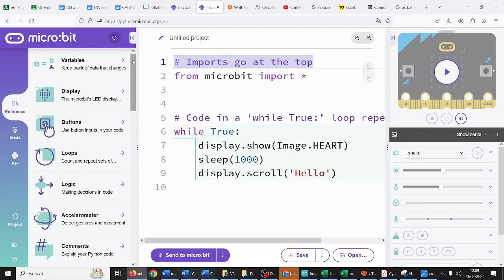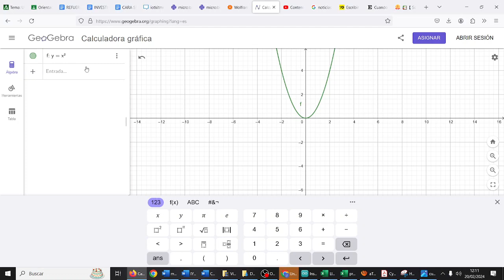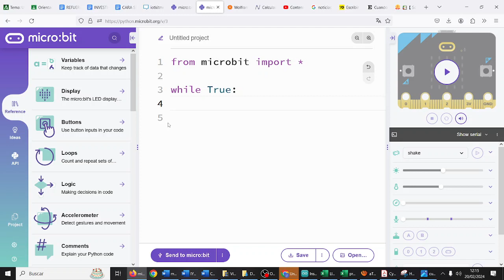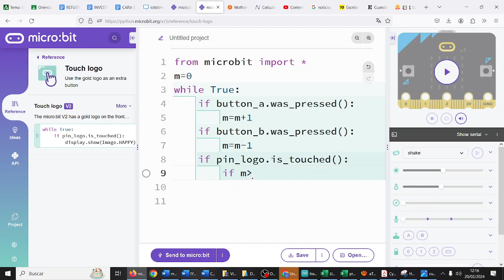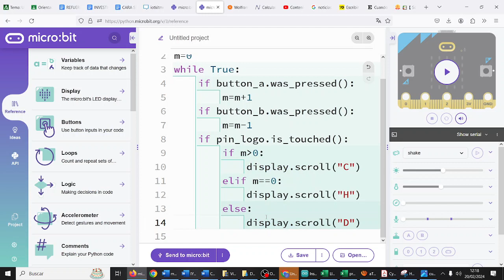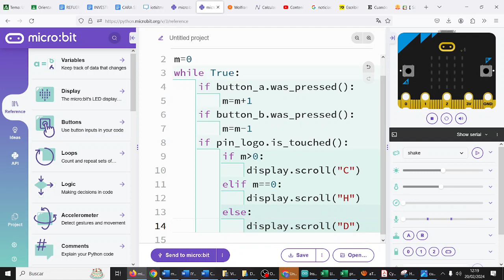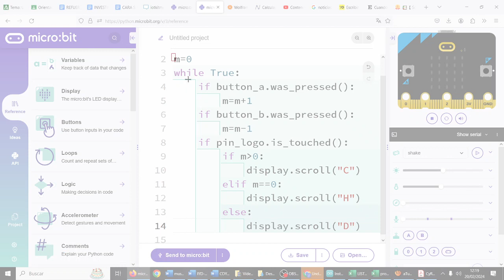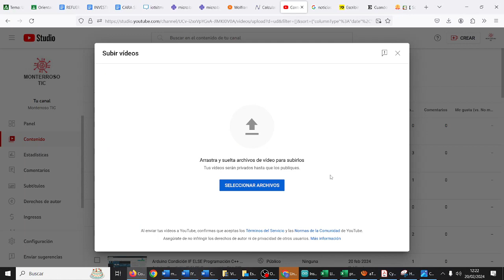microPython Condiciones Creciente Dec Python micro:bit Jóvenes Vengadores CyR 2ESO IES Monterroso